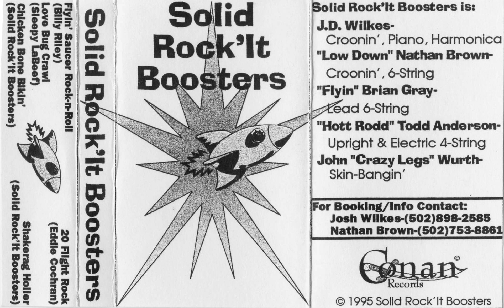Solid Rock'it Boosters - Chicken Bone Bikin'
Track 3 on our demo recorded in 1995. This was an original tune.